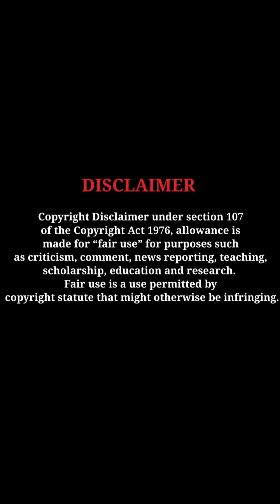Manya gorgeous looks splendid beauty